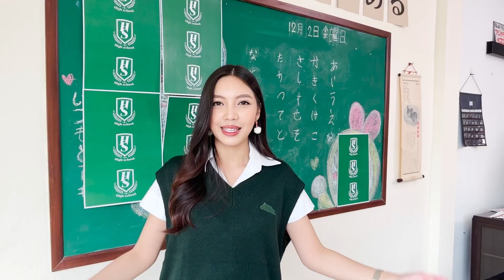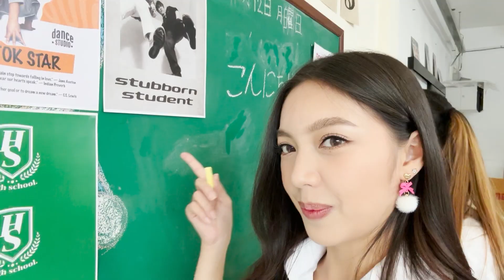Vlog | [Behind the Scenes] เพลงสุดน่ารัก 'โตเกียวเนยกรอบ (Don't skip me)'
เบื้องหลัง Music Video เพลง 'โตเกียวเนยกรอบ (Don't skip me)' จากศิลปินหน้าใหม่ TERM PONGSAKORN จะเป็นอย่างไรไปชมกันเลยยยย